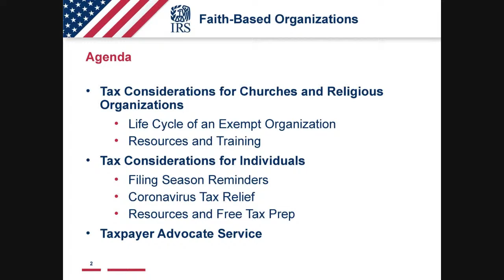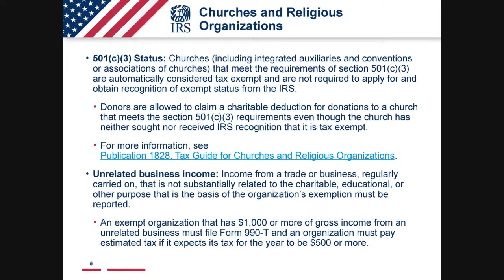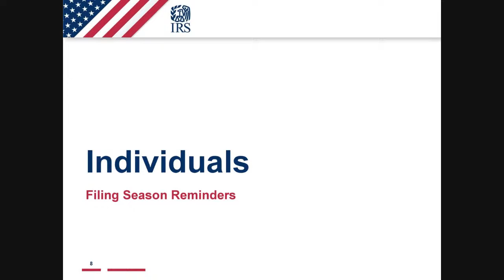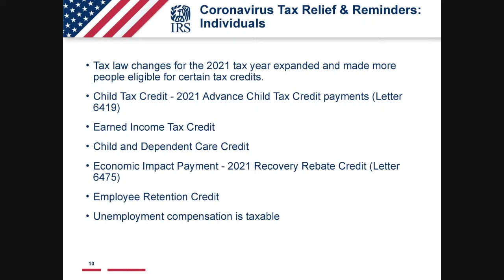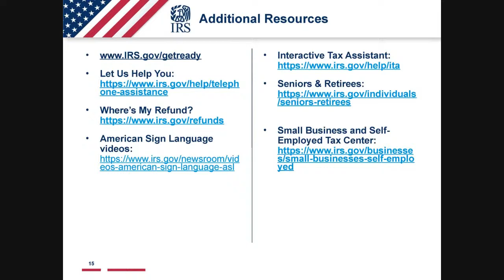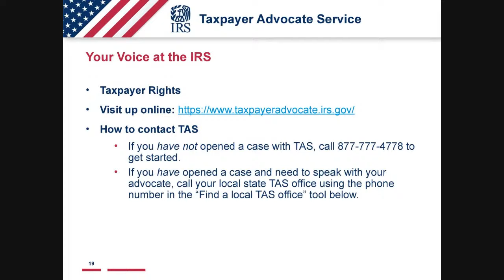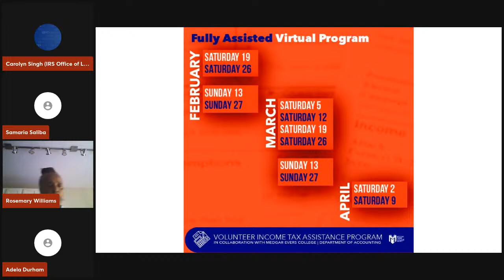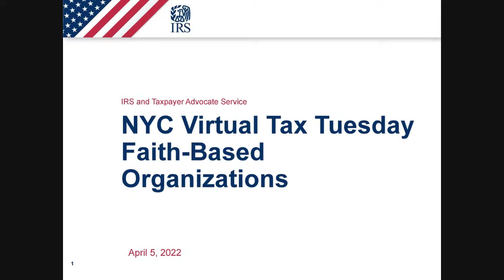Congresswoman Yvette D. Clarke's Virtual Tax Tuesday with the IRS